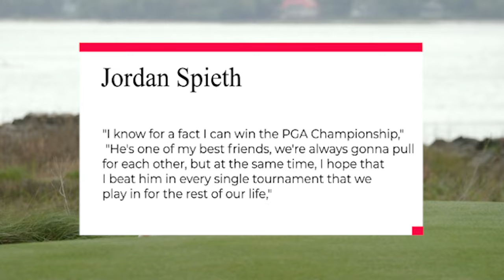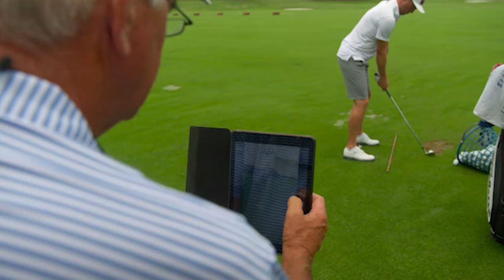ARE THEY REALLY FRIENDS? Netflix Full Swing - Episode 1 Summary. What you might have missed!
Full Swing - Netflix new docuseries came just in time for golf fans to start enjoying the PGA and the first LIV event of the year. Full Swing is really promising, as fans should be able to understand better the lives of their idols outside of the golf course as well as what they are really thinking while playing.

Come join us in this next series where we will analyze and summarize every single episode.